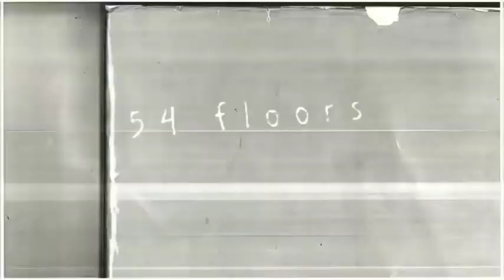Top 25 • Most Viewed Music Videos • November 1, 2018